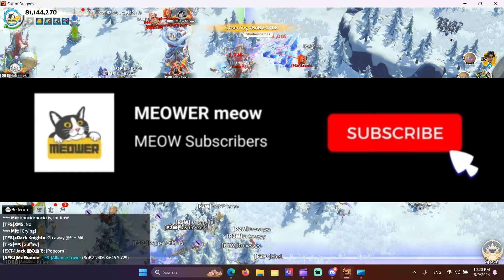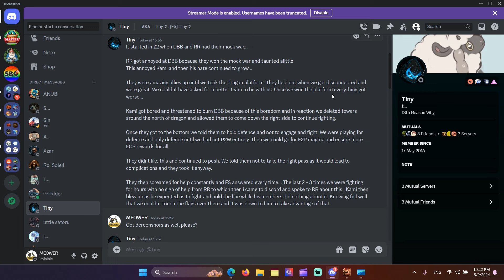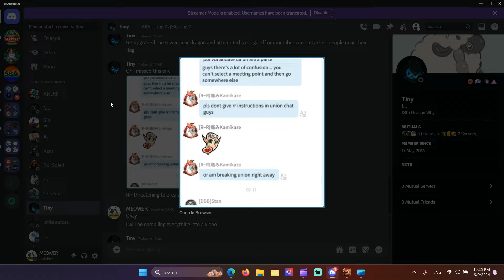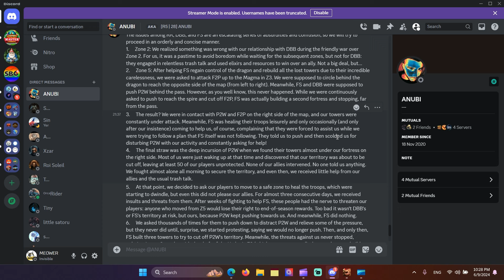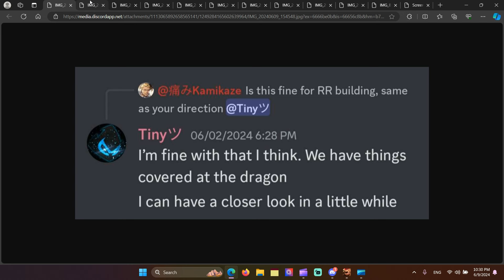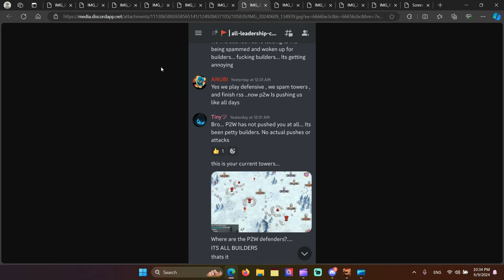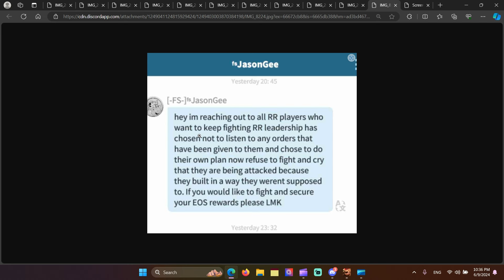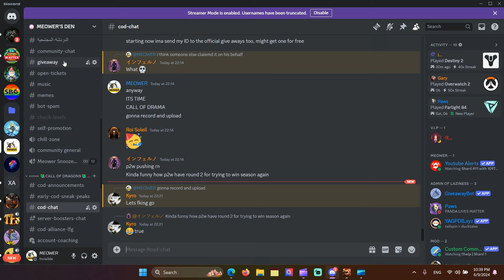Call of Drama EP: 07! CIVIL WAR -FS- & RR! | Call of Dragons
Call of Dragons just never ceases to entertain with these drama incidents! Betrayals, flipping, insults and everything in between! Maybe Episode 8 soon if there is more content for a part 2? We'll see!

Tags
call of dragons guide, call of dragons tips, call of dragons gameplay, call of dragons new player guide, call of dragons update, call of dragons